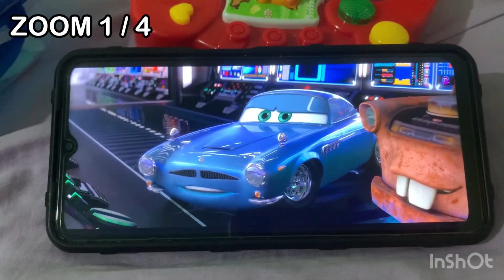Cars 2 (2011) Holley’s Big Idea